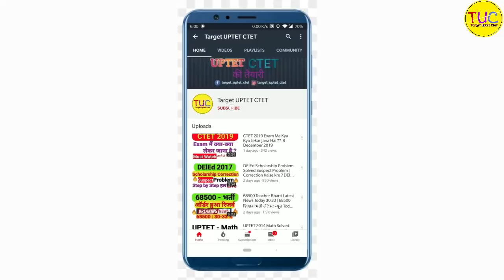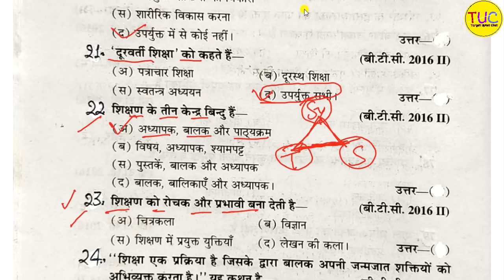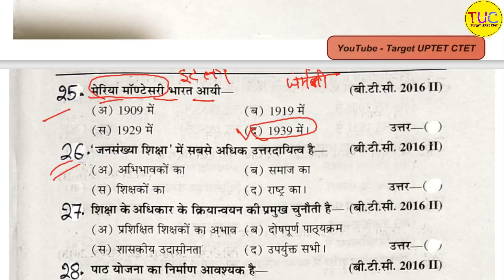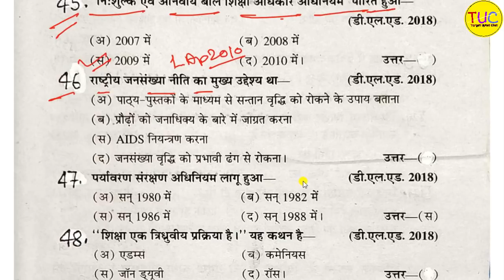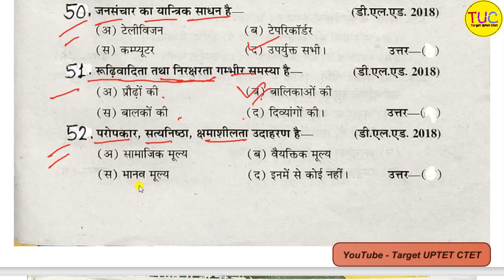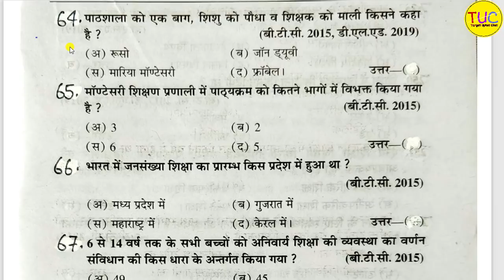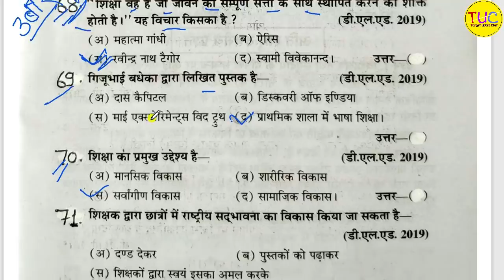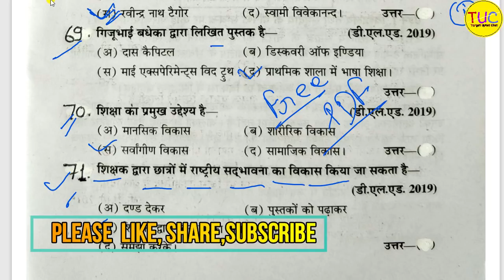UP DELED 2nd Semester 1st Paper Important Questions Class वर्तमान भारतीय समाज